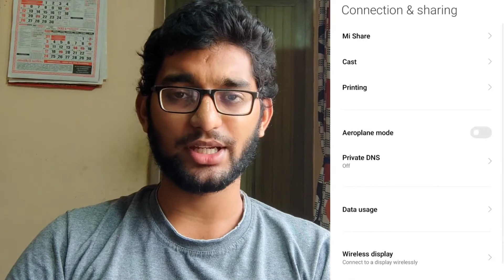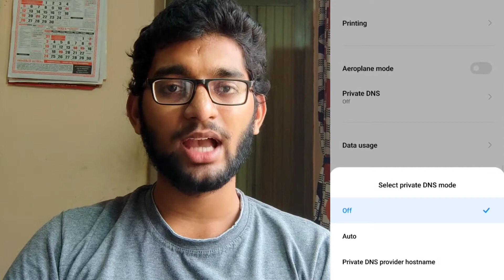ഗൂഗിൾ ക്രോമിലും അപ്ലിക്കേഷനിലും വരുന്ന അനാവശ്യമായ പരസ്യങ്ങൾ ഒഴിവാക്കാം|Remove 3rd party ads in Phone